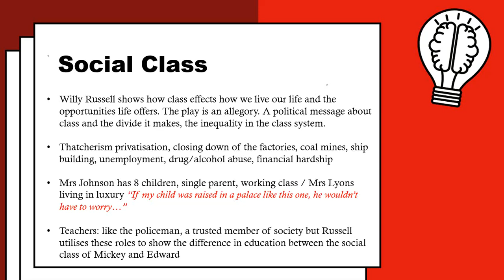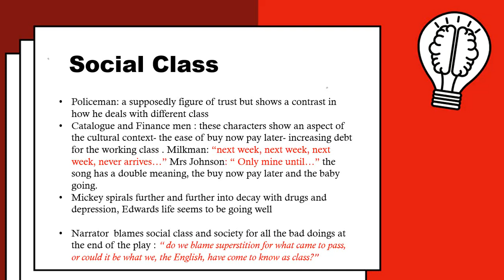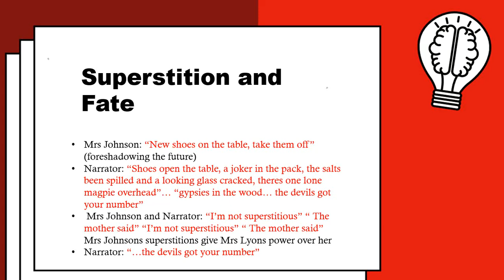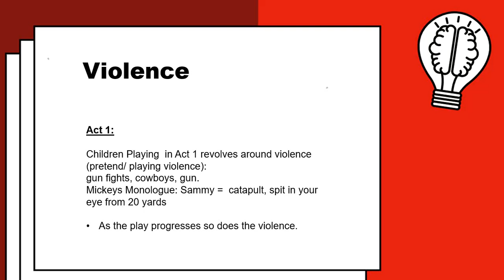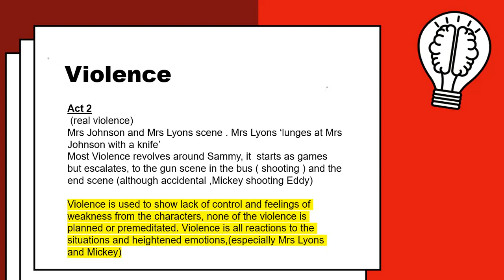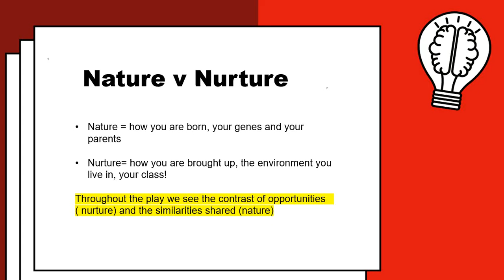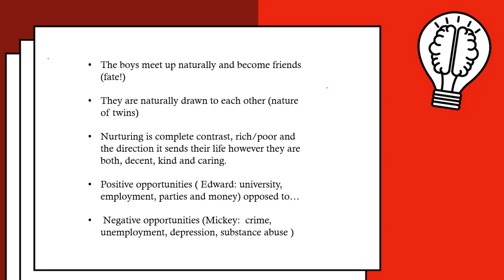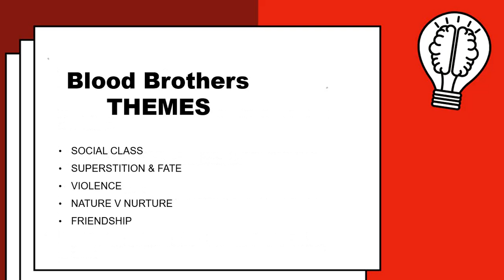Blood Brothers Themes -Analysis